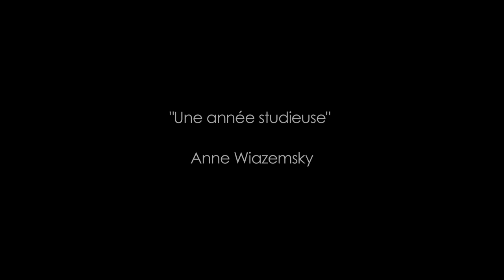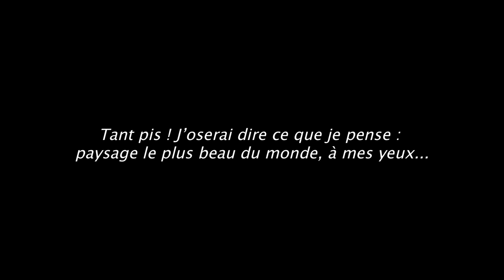Malagar - Nuit de la lecture chez François Mauriac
Voici la première Nuit de la Lecture à Malagar.
Marie-Christine Barrault et François Martouret vous proposent des textes de François Mauriac.